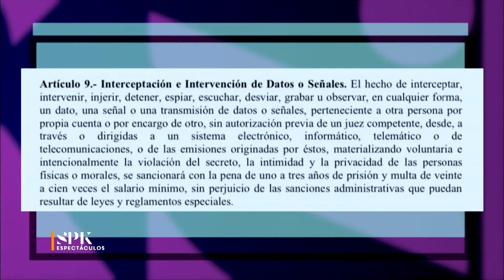Caro Brito y Sandra Berrocal perdieron, el culpable es Crazy Design